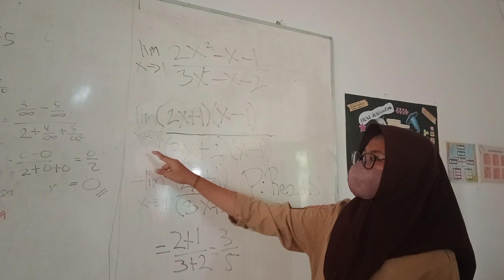Soal Limit kelas XI IPS 1